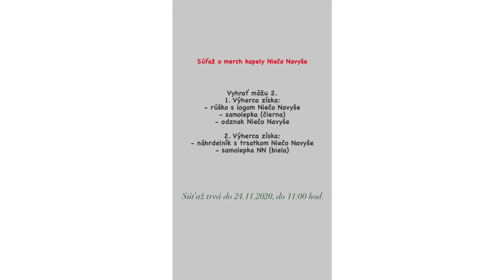!!!Súťaž!!!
Čavce mravce 😀. Mame pre Vás súťaž ktorú sme pre Vás zorganizovali s kapelou @nieco_navyse .
Podmienky súťaže:
1. Zdieľať tuto súťaž (nezabudni nás aj @nieco_navyse označiť)
2. Daj “sledovať” na stránku @nieco_navyse a @funbardejov
3. Do komentára označ kamaráta/kamarátku ktorý/a by sa mohol zapojiť do súťaže (môžte označiť aj viac kamarátov/kamarátky)

Video sme urobili na takú vtipnú notu aby sa na vašej tvári ukázal úsmev 😃. Súťaž trvá do 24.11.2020, do 11:00 hod. kedy bude aj vyhodnotená (aspoň sa o to pokúsime aby sa po 11:01 vyhlásili súťažiaci ktorý vyhrali. Majte pekný zvyšok dňa.